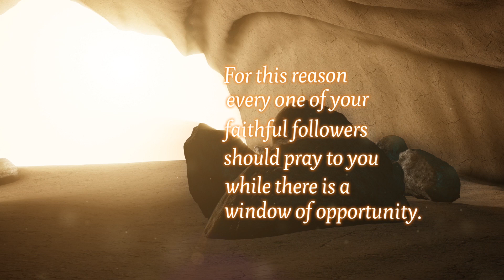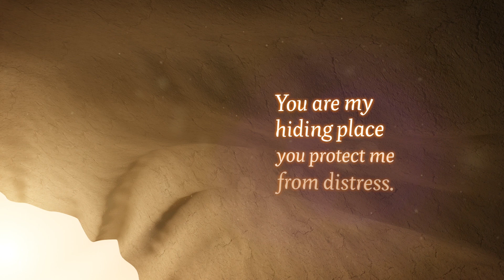1st. Wednesday 21 Feb 2024 "Psalms for Lent"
/ stlukeabq

Attend a service with us,
Saturday at 5:00 PM (also facebook live stream)
Sunday 8:15 AM and 10:30 AM.